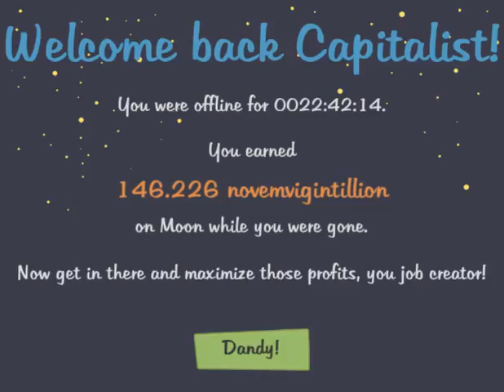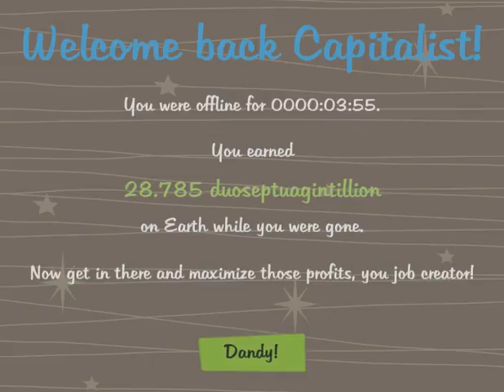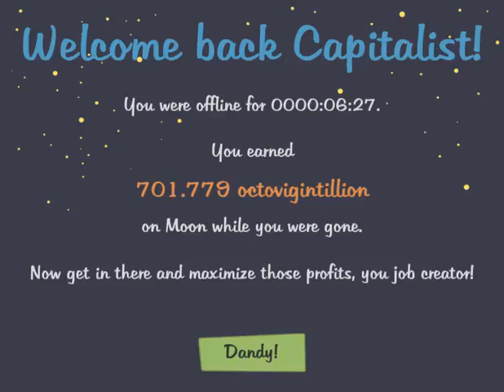AdVenture Capitalist (STEAM) session 20 super heroes event